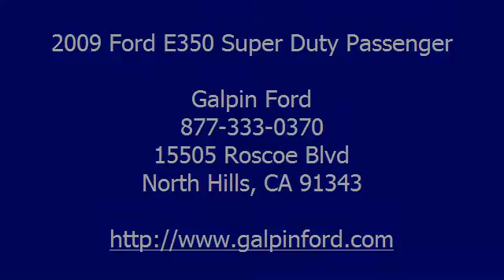0 - Galpin Ford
Galpin Ford
15505 Roscoe Blvd

For Sale: 2009 Ford E350 Super Duty Passenger
VIN: 1FBSS31L59DA07002
Engine: V8 5.4 Liter
Drivetrain:
Transmission: Automatic 4-Spd w/Overdrive
Mileage: 19,535
Color: Charcoal (exterior)  (interior)

Features:
Rear Wheel Drive, Anti-lock Brake System (4-Wheel), Air Conditioning, Air Conditioning Rear, Alloy Wheels, A M/FM Stereo, Cassette, Cruise Control, Dual Air Bags, MP3 (Multi Disc), Parking Sensors, Power Door Locks, Power Seat, Power Steering, Power Windows, Privacy Glass, Running Boards, Tilt Wheel - Please call our Professional Internet Team! Manufacturer Certified Pre-owned Vehicle! *All advertised prices exclude government fees and taxes; any finance charges; any dealer document preparation charge; and any emission testing charge.